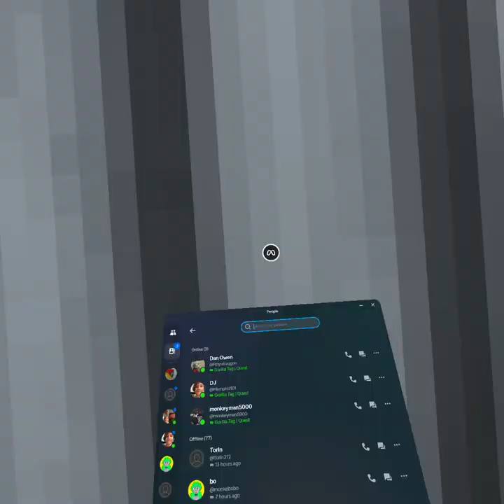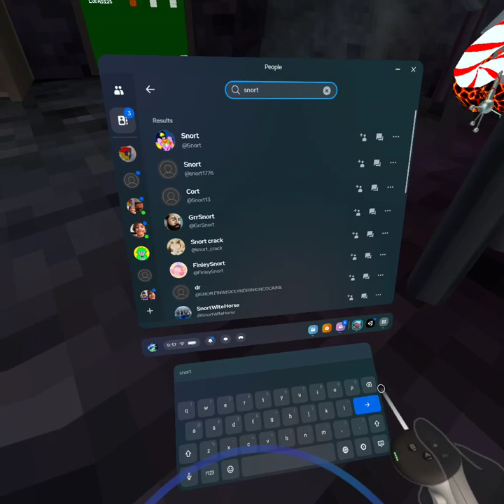in my brothers competition again!!!!